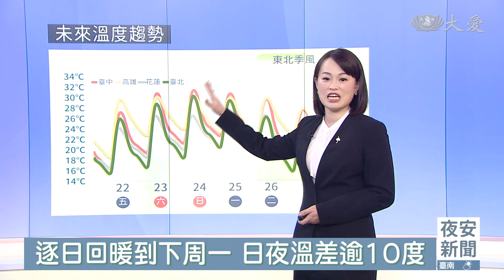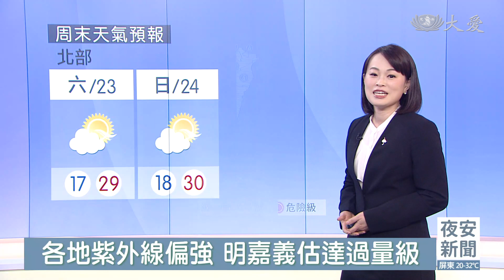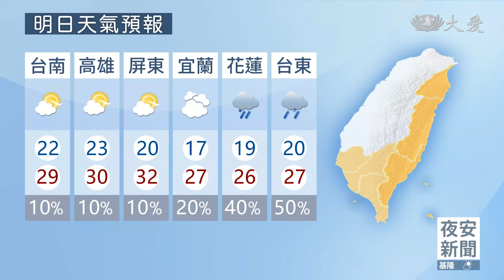迎接暖熱周末 下周二東北風報到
周末晴朗暖如夏 各地高溫可達30℃
逐日回暖到下周一 日夜溫差逾10度
周末天氣晴朗穩定 僅東部偶零星雨
好天氣到下周二！北部.東部再轉涼
各地紫外線偏強 明嘉義估達過量級